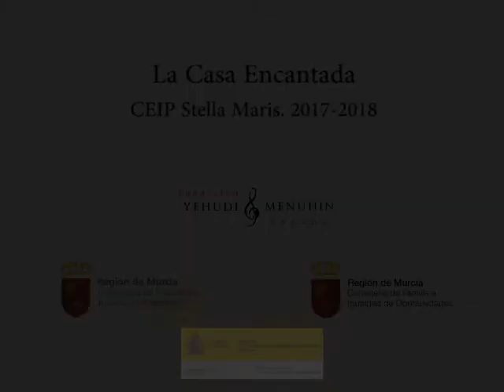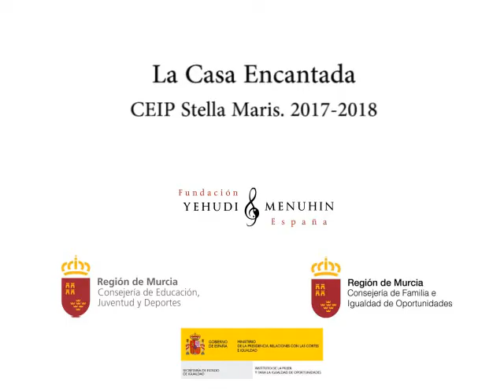La Casa Encantada. CEIP Salzillo